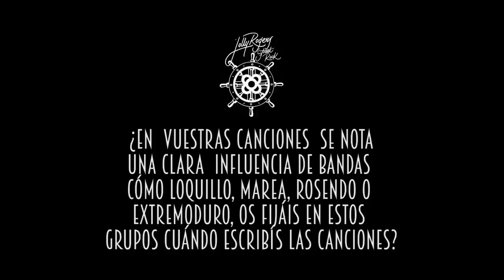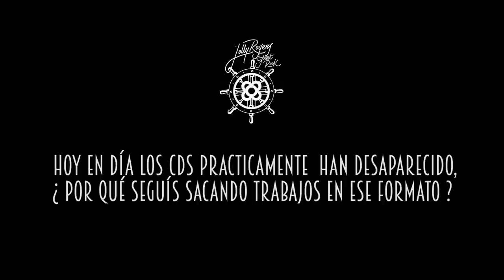Entrevista Jolly Rogers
Entrevista a la banda de rock Jolly Rogers.